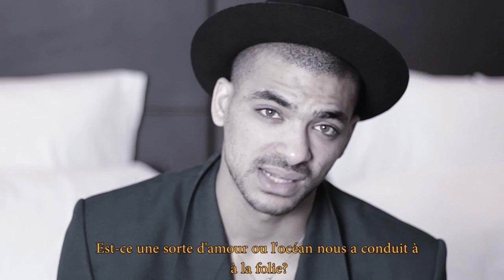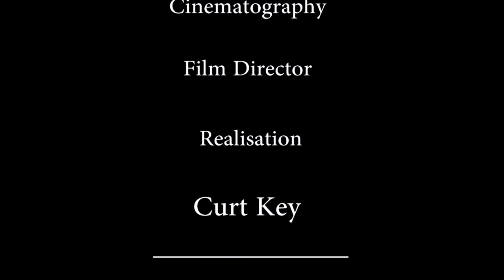McCarthy (true Story) Documentary Session 1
McCarthy (true story) is a series of documentaries depicting true experiences through Poetry, Dance, and Visual metaphors.

Chris McCarthy is the McCarthy (true story)
and this, is the documentary Session 1